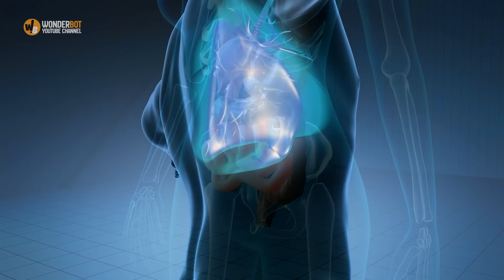Bride’s son dies before wedding – then the groom points to a stranger, and she can’t stop crying